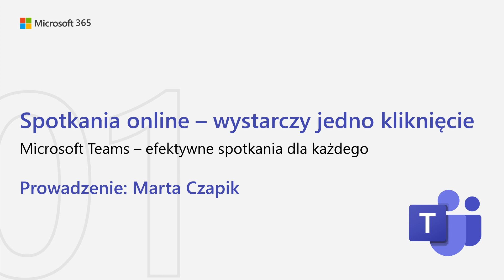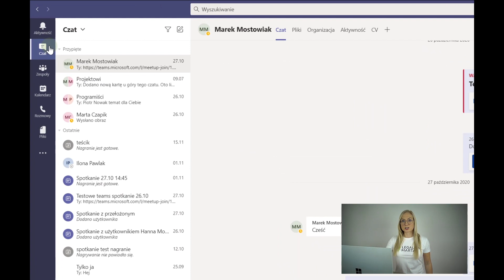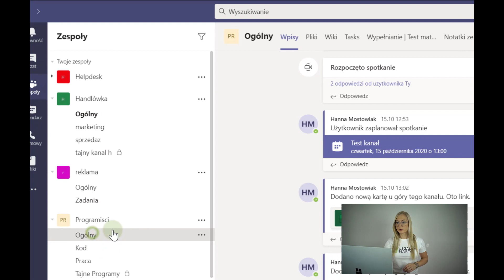1. Spotkania online – wystarczy jedno kliknięcie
Organizacja wideokonferencji, konferencji na czacie i w zespole – to naprawdę proste!